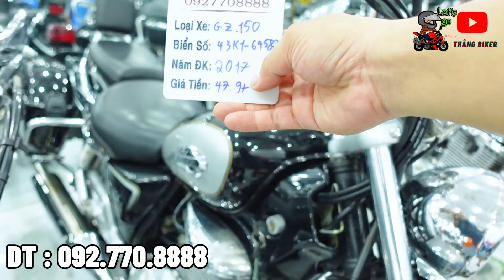Trùm Moto Bình Dương Xã 100 Xe Moto Tồn Kho 125cc Đến 300 Giá Siêu Rẻ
DC : 64 Nguyễn Tri Phương - Dĩ An - Bình Dương